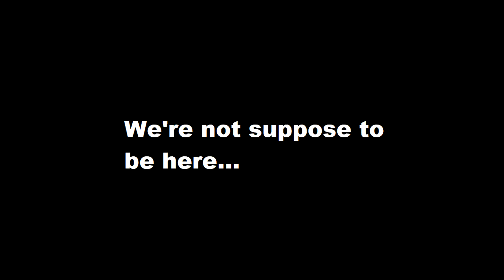Enshrouded #5: Inside the enemy base